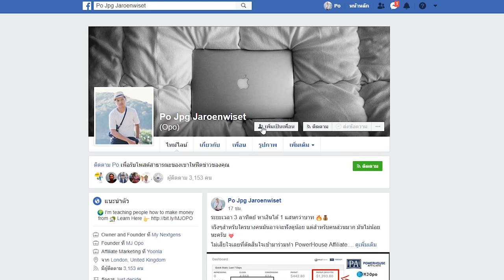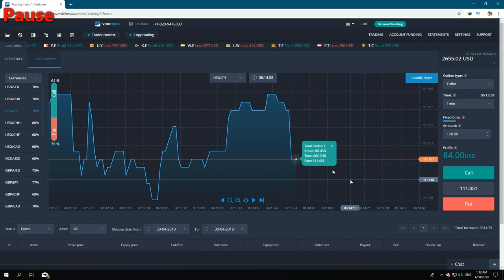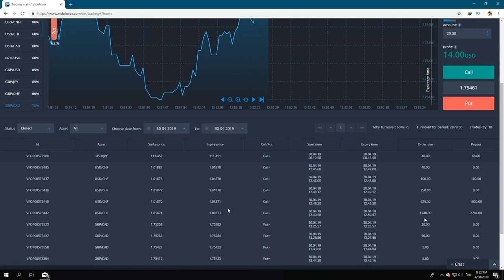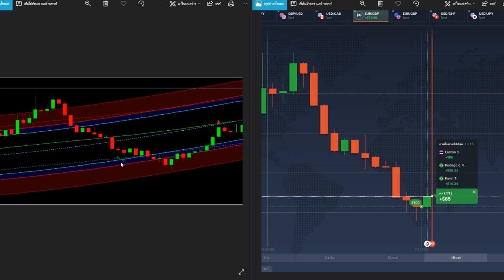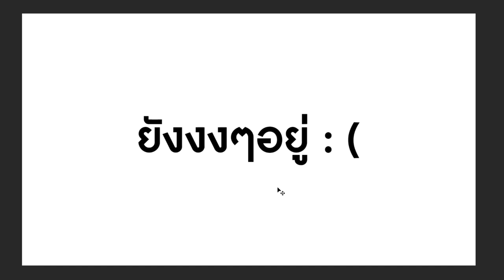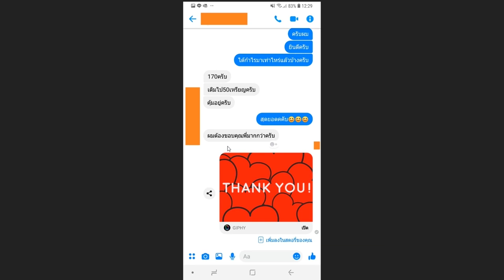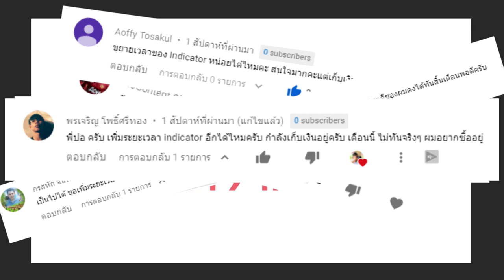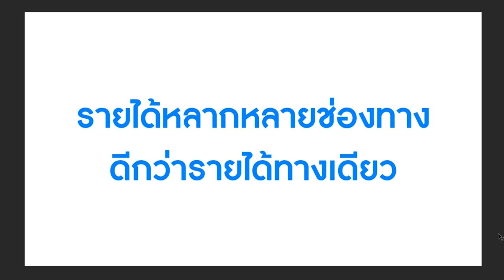How To Make $1,000 In 1 Day? (2019)